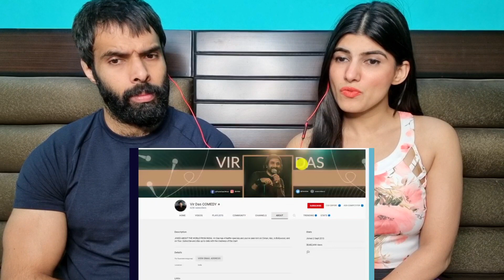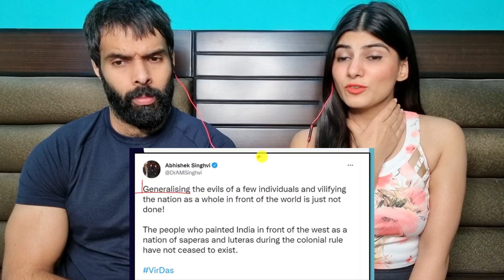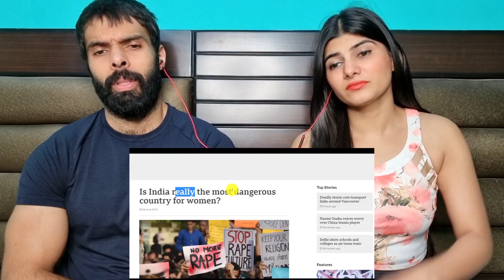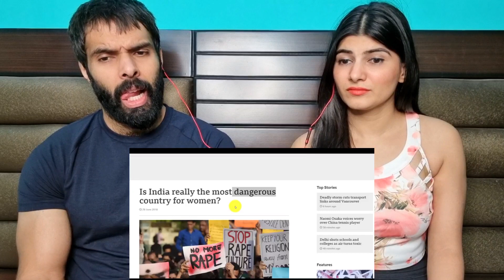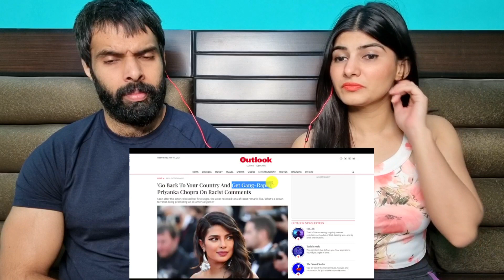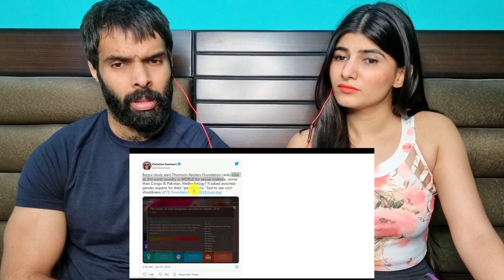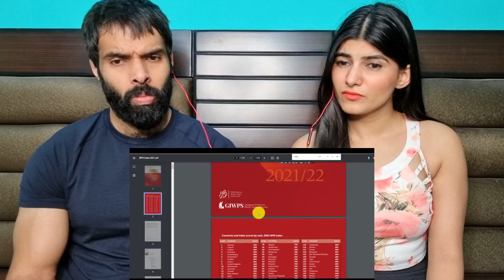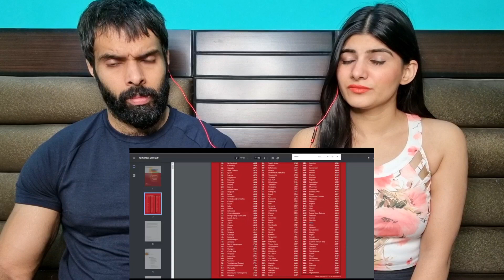Two Indias by Vir Das | Controversy Explained World Affairs Reaction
Credits  WORLD AFFAIRS ❤❤❤❤